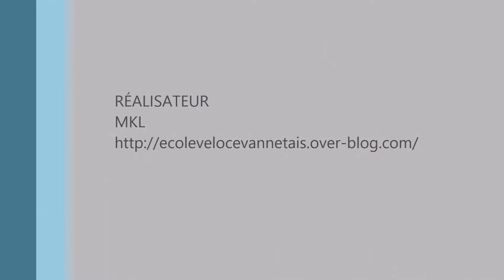Dans la roue de l'école de vélo de Vannes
Au coeur du peloton de l'école de vélo du Véloce Vannetais !